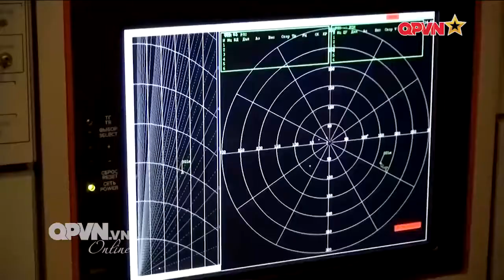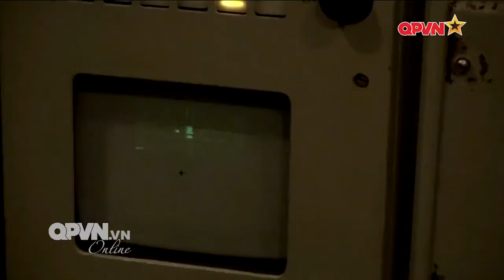Sư đoàn Phòng không 367 huấn luyện làm chủ hệ thống tên lửa S-300, S-125